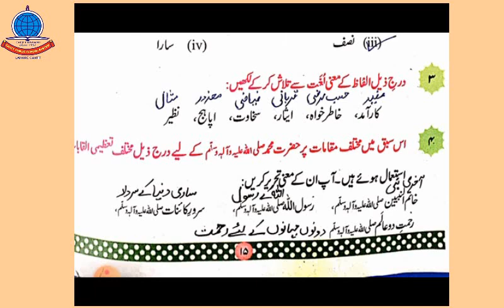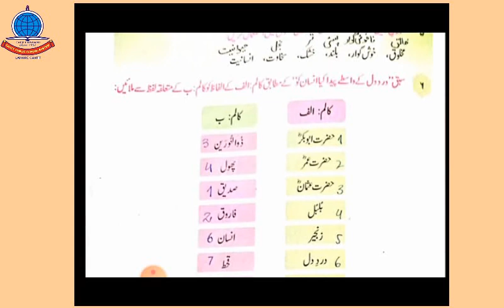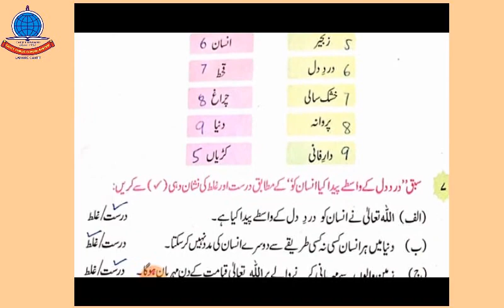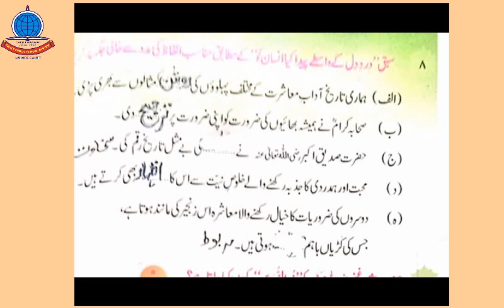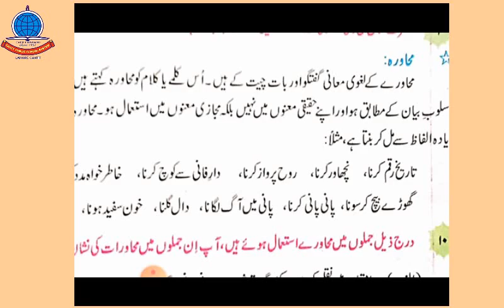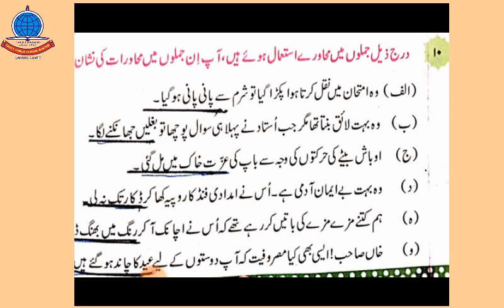K 8 Urdu A Lecture#4 Dard e dil kay wastay Complete exercise and Khulasa